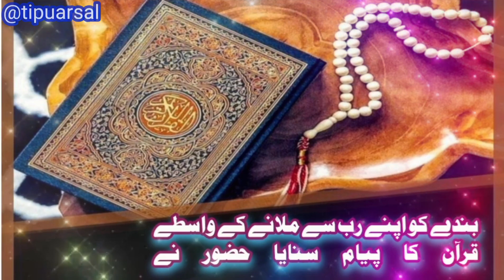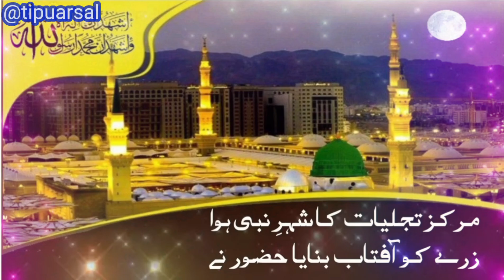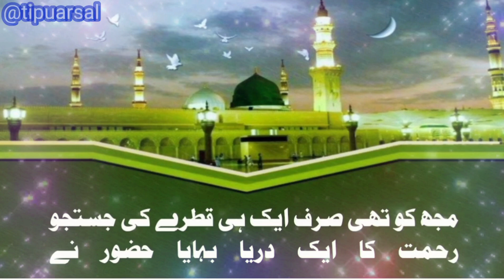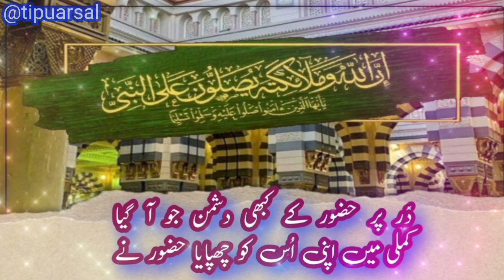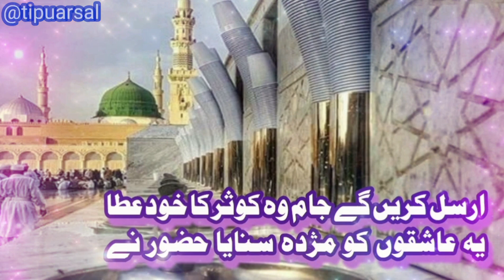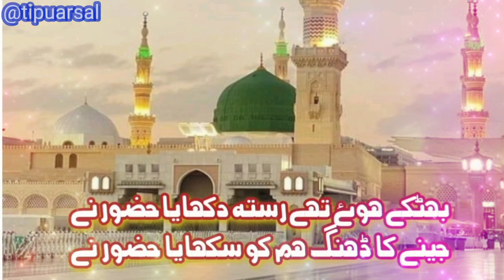New Naat | Urdu Naat | Beautiful Naat Sharif | New Shareef | Naat 2024 | Tipu Arsal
Naat: Bhatkay Huhe The
NaatKhwan: M Hameed Qadri
Kalam: Tipu Arsal